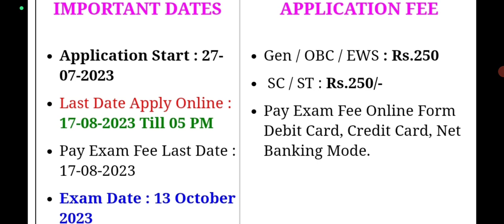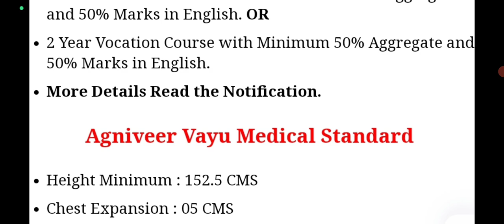Very good News🥳 Agniveer New Bharti 2023 ll Today online form Start ll 3000+ Vacancy Out 🥳